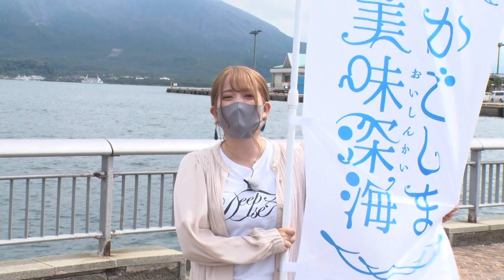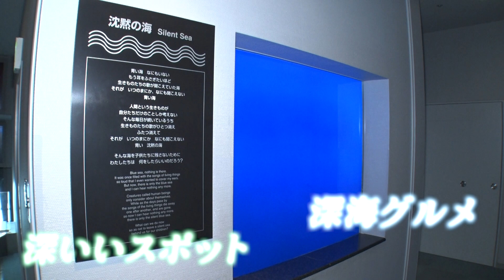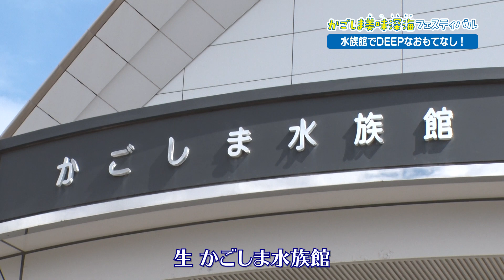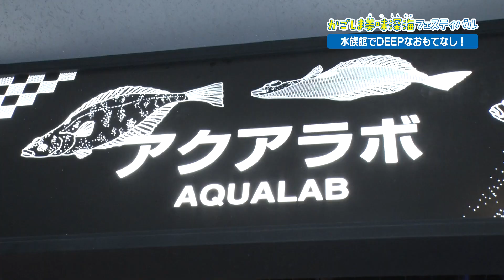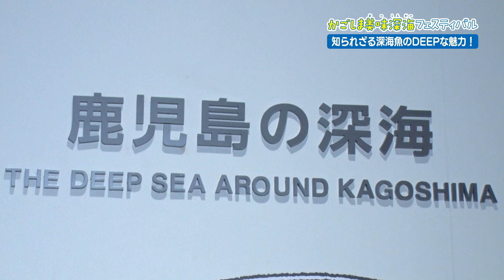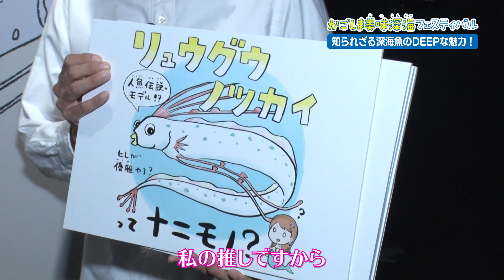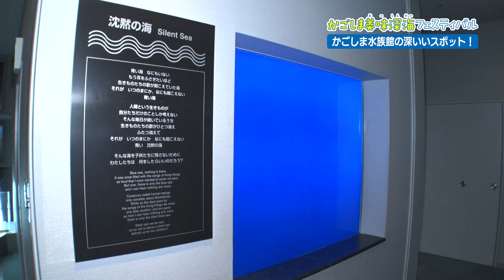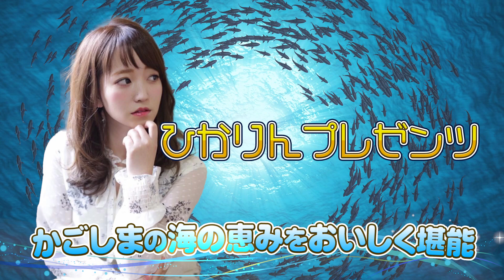【かわちゃんをおもてなし！】『かごしま美味深海フェスティバル』 ～DEEPな海の魅力大発見！？～ かごしま水族館ってどんな水族館?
日本財団が「海と日本PROJECT」の一環として食を通じて海の問題を考える取り組み”かごしま美味深海”。かごしまの未利用の深海魚を使った新たな取り組みがスタートしています。
今回は、美味深海アンバサダーの山口ひかりが、かごしま水族館初訪問の「さかなのおにいさん」（川田一輝さん）をご案内！
本も出版しているさかなのおにいさんの4コマ漫画を交えながら魚の生態についてもご紹介します！
深海グルメでDEEPなおもてなしも！！